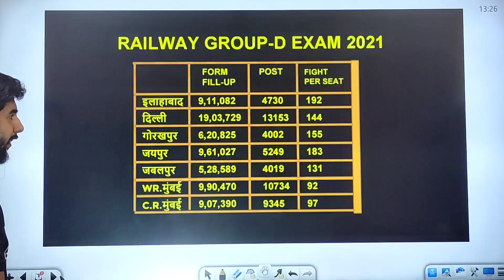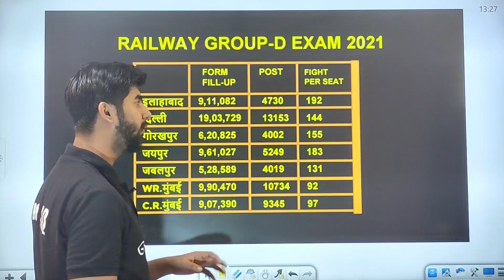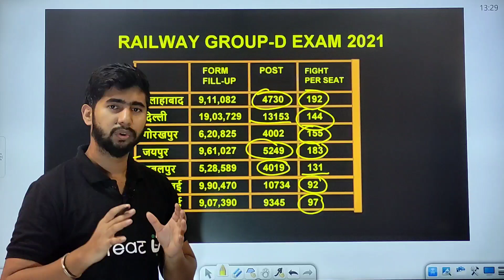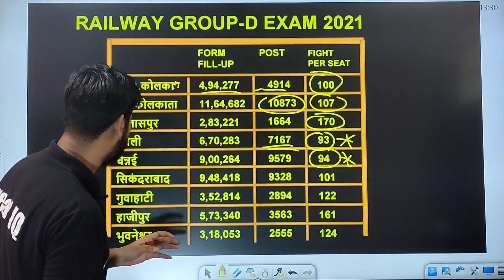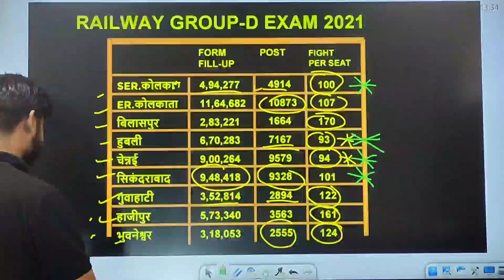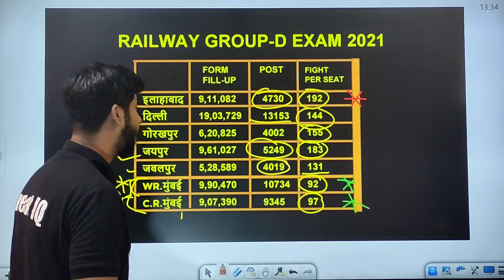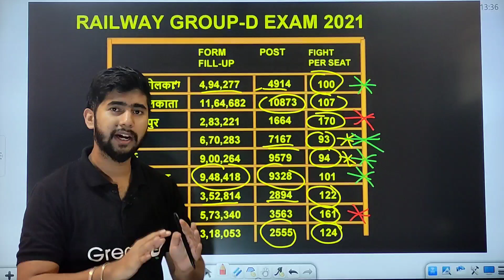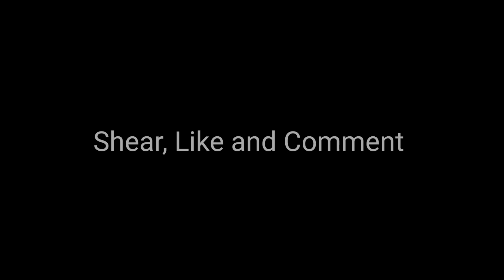RRC group D competition level 2021|| RRC Zone wise form fill up|| rrc group d exam 2021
Great IQ Official

how to check percentile ?

group D